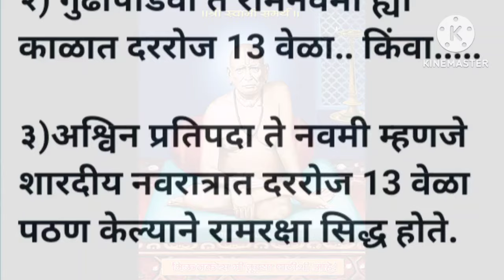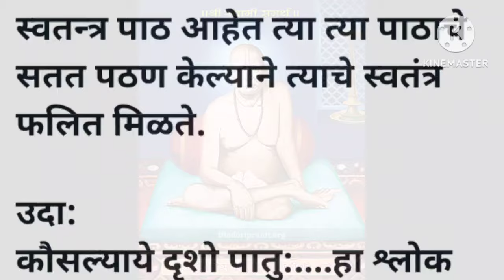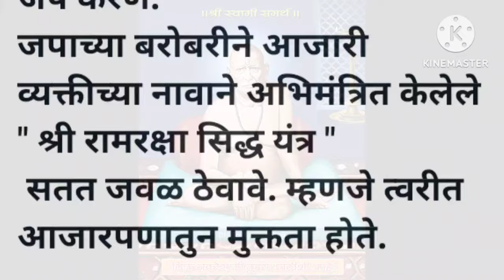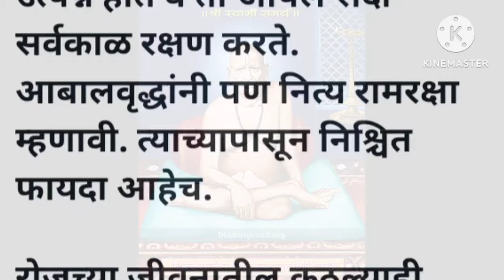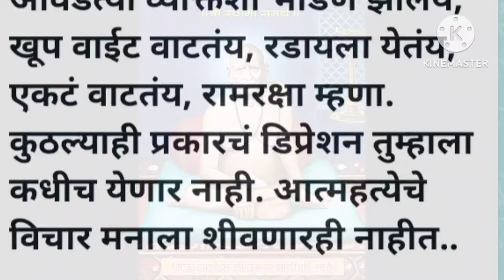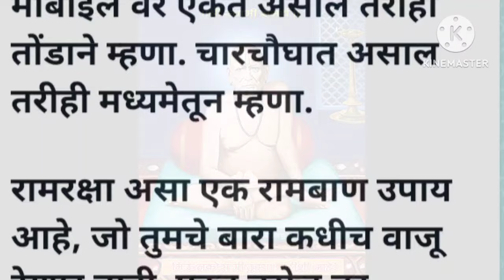गुढीपाडवा ते रामनवमी करा श्रीरामरक्षा स्त्रोत्राची प्रभावी सेवा सर्व समस्या संकटे दूर होतील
कर्जमुक्तीसाठी शैक्षणिक प्रगतीसाठी आजारपण दूर करण्यासाठी करा श्रीरामरक्षा स्त्रोत्राचे पाठ